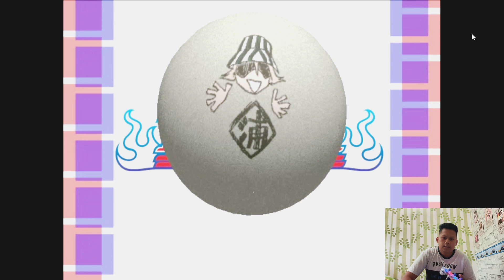Game Play Bleach : Petualangan Mengalahkan Monster Jahat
Bleach: Blade Battlers ( ＢＬＥＡＣＨ ～ブレイド・バトラーズ～ ) adalah seri game pertarungan yang dirilis hanya di Jepang untuk PlayStation 2 berdasarkan manga dan anime Bleach oleh Tite Kubo . Ada dua game dalam seri tersebut, keduanya dikembangkan oleh Racjin dan diterbitkan oleh SCEI . Kedua game tersebut menjadi best-seller di Jepang.

Dalam seri Blade Battlers , pemain mengendalikan salah satu dari banyak karakter dari materi sumber . Seperti kebanyakan game pertarungan lainnya, idenya adalah untuk melawan karakter lawan, atau karakter dalam mode bebas untuk semua, sampai kesehatan mereka benar-benar habis. Pemain dapat menggunakan kemampuan khusus karakter mereka yang diambil dari seri, seperti kemampuan Ichigo Kurosaki untuk membuka keadaan bankainya atau kendali Rukia Kuchiki atas es dengan zanpakutō -nya . Beberapa dari kemampuan ini dapat mengubah arena, seperti zanpakutō Rukia yang menyebabkan medan perang tertutup es dan membuat pemain lain meluncur.

Di Blade Battlers 2 , serangan spesial telah diubah menjadi bentuk khusus, menghasilkan perubahan rintangan area seperti serangan acak dari pemanggilan, pergeseran area, dll.

Kedua game menampilkan mode pertempuran yang luas, di mana pemain dapat membuka kunci karakter setelah menyelesaikan semua tantangan. Beberapa misi memiliki pemain untuk tampil dalam keadaan tertentu, seperti batas waktu. Di kedua game tersebut terdapat bagian bonus dimana pemain dapat melihat model karakter dan ekstra.